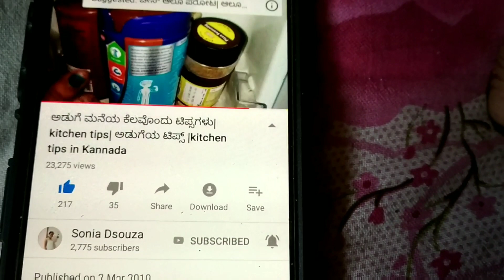ಬೆಳ್ಳುಳ್ಳಿ ಉಪಯೋಗಗಳು | ಕಿವಿ ನೋವಿಗೆ ಪರಿಹಾರ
ಹಲವಾರು ರೋಗಗಳಿಗೆ ಮನೆ ಮದ್ದು ಬೆಳ್ಳುಳ್ಳಿ
| ಬೆಳ್ಳುಳ್ಳಿಯ ಉಪಯೋಗಗಳು

ಫ್ರೆಂಡ್ಸ್ ನಾನು ಸೋನಿಯಾ ಡಿಸೋಜಾ .
ಈ ನನ್ನ ಯೌಟ್ಯೂಬ್ ಚಾನಲ್ ನ ಉದ್ದೇಶ ನಿಮಗೆ ಅಡುಗೆಯ ಕೆಲವು ಹೊಸ ಹೊಸ ರೆಸಿಪಿಗಳನ್ನೂ ಹಾಗು ಅಡುಗೆಯ ಸಲಹೆಗಳನ್ನು ಹೇಳಿಕೊಡುವದು.
ನನ್ನ ವಿಡಿಯೋ ನೋಡಿದಕ್ಕೆ ನಿಮಗೆ ಧನ್ಯವಾದಗಳು. ನನ್ನ ಚಾನಲ್ ಸಬ್ಸ್ಕ್ರೈಬ್ ಮಾಡೋಕೆ ಮರೆಯಬೇಡಿ. ಹಾಗು ನಿಮ್ಮ ಅನಿಸಿಕೆಗಳನ್ನು ಕಾಮೆಂಟ್ ಮಾಡಿ ತಿಳಿಸಿ. ನನ್ನ ಹೆಚ್ಚಿನ ವಿಡಿಯೋ ನೋಡಲು ಈ ಕೆಳಗೆ ಕೊಟ್ಟಿರುವ ಲಿಂಕ್ ಮೇಲೆ ಕ್ಲಿಕ್ ಮಾಡಿ.